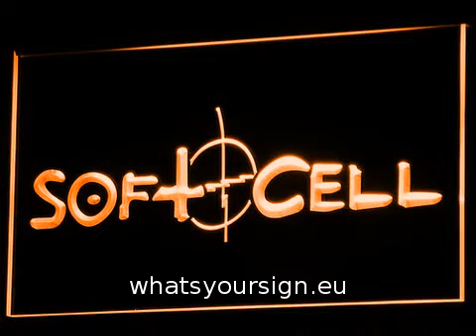Soft Cell LED Neon Sign